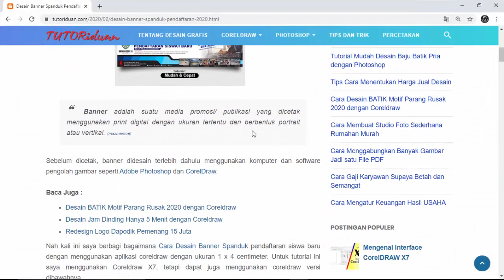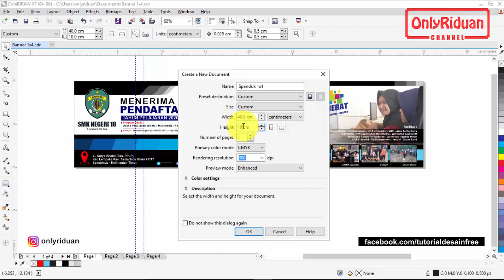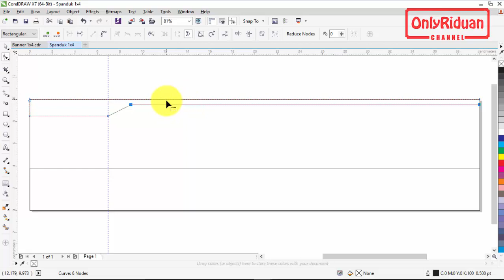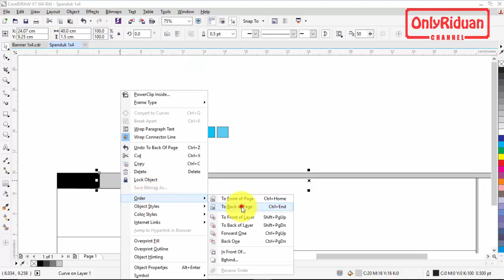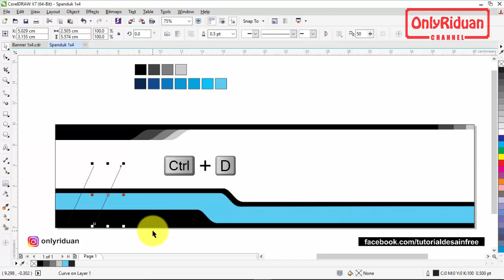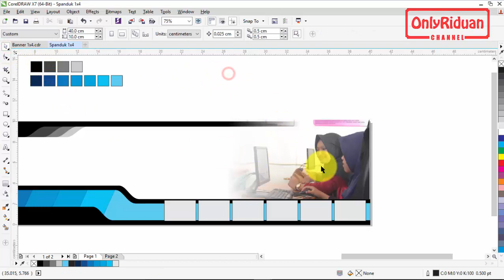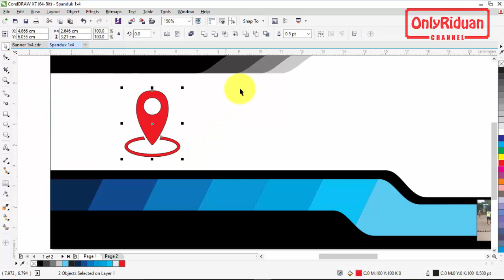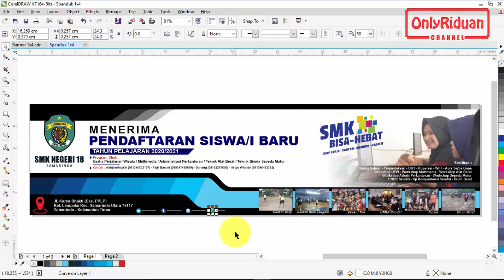Cara Desain Banner Spanduk PPDB Pendaftaran 2020 - CorelDraw Tutorial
Tutorial cara mudah banner spanduk PPDB pendaftaran dan penerimaan 2020 dengan Coreldraw (Free CDR), spanduk kampus, spanduk unik, banner design. Dijelaskan secara detail dan mudah dipahami.

Semoga Bermanfaat